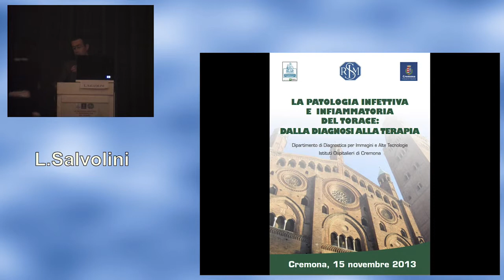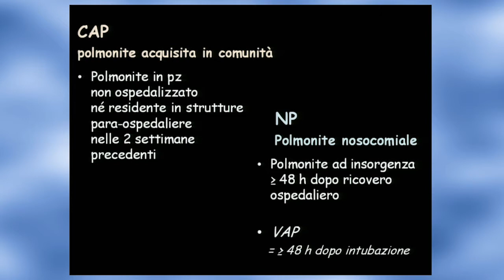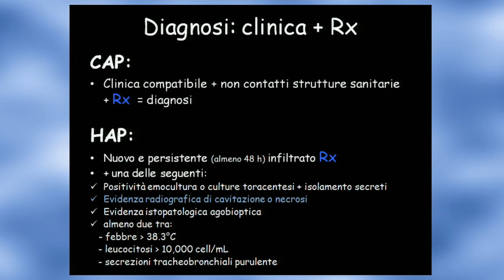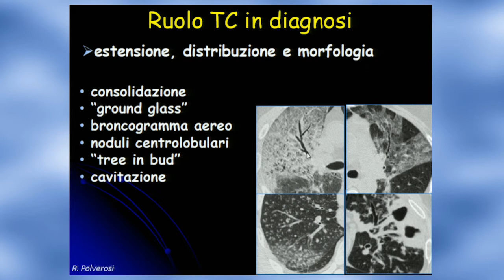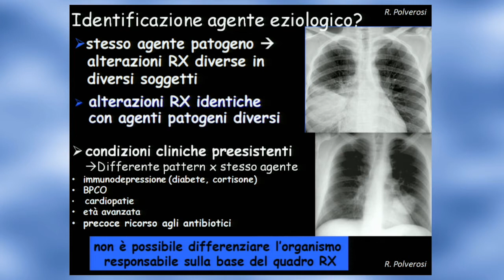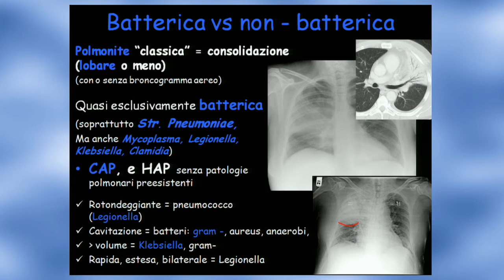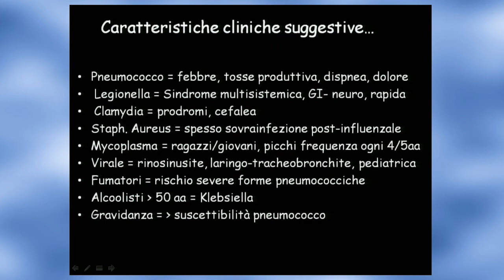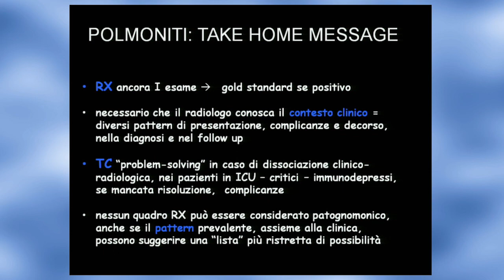08 Polmoniti nosocomiali e acquisite in comunità. Luca Salvolini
Registrazione del Congresso: "La Patologia Infettiva e Infiammatoria del Torace: dalla diagnosi alla terapia."

Cremona, Palazzo Cittanova - Trecchi, 15 Novembre 2013.
Dipartimento di Alte Tecnologie e Diagnostica per Immagini

PROGRAMMA

8.30 Apertura dei lavori
Lucio Olivetti
8.45 Saluto di benvenuto
Simona Mariani

OVERTURE
9.00 Problematiche infettive nel paziente immunocompetente
e immunodepresso
Angelo Pan

PRIMA SESSIONE
Polmone
Moderatore: Lucio Olivetti
9.20 Piccole vie aeree
Giorgia Dalpiaz
9.40 Polmoniti interstiziali idiopatiche
Nicola Sverzellati
10.00 Malattie collageno vascolari
Maurizio Zompatori
10.20 Pneumoconiosi
Roberto Maroldi, Andrea Borghesi
10.50 Discussione
11.00 INTERVALLO

11.30 LETTURA: L’essenziale nell’interpretazione della HRCT
Luca Volterrani

SECONDA SESSIONE
Polmone
Moderatore: Giancarlo Bosio
12.00 Polmoniti nosocomiali e acquisite in comunità
Luca Salvolini
12.20 I quadri della tbc, oggi
Lucio Olivetti
12.40 Infezioni non tubercolotiche nel paziente immunocompromesso
Giancarlo Cortese
13.00 Discussione
PAUSA

14.30 LETTURA: Le infezioni polmonari nel lattante e nel bambino
Claudio Defilippi

15.00 LETTURA: Il paziente in Rianimazione: infezione? edema? ARDS?
Fabio Falaschi

TERZA SESSIONE
Polmone e pleura
Moderatore: Fabio Falaschi
15.30 Sarcoidosi
Anna Rita Larici
15.50 Imaging delle pleuriti
Luciano Cardinale
16.10 Discussione
PAUSA

QUARTA SESSIONE
Mediastino e cuore
Moderatore: Francesco De Cobelli
16.30 Imaging delle mediastiniti
Mariano Scaglione
16.50 Miocarditi e cardiomiopatie
Francesco De Cobelli
17.10 LETTURA: Il pericardio, questo sconosciuto
Marco Francone
17.40 Discussione
18.00 CHIUSURA DEI LAVORI